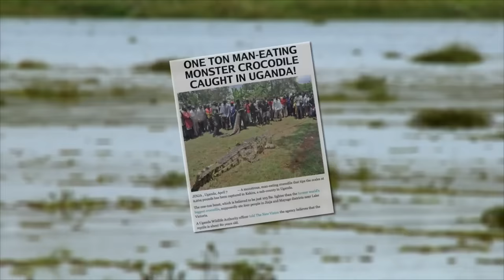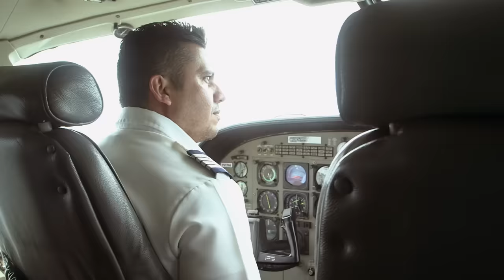Journey to Reveal The Biggest and Baddest Animals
In this video we follow biologist Niall in his search for Tree Lions, Man-Eating Crocs, and venomous jungle creatures.

Biologist Niall McCann travels around the world investigating legendary, large or fierce animals - getting closer than most humans should get!